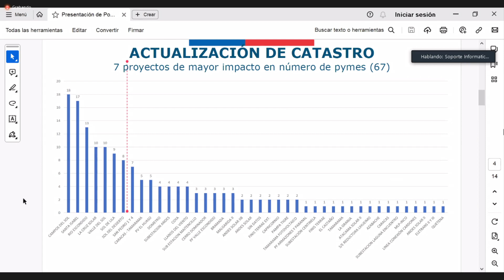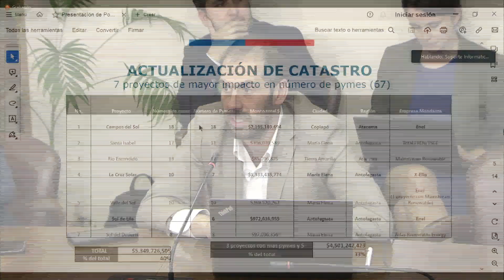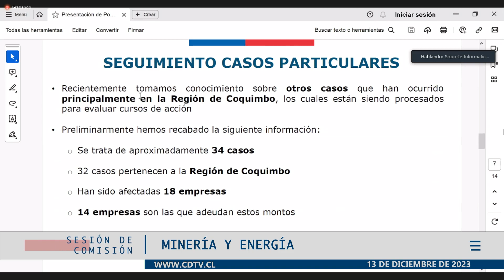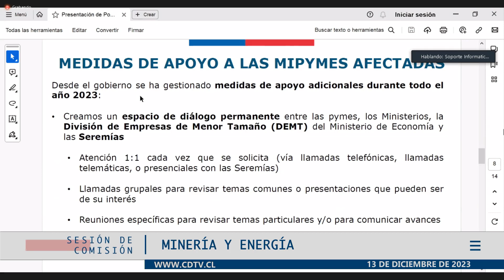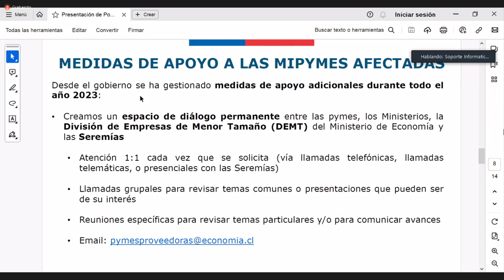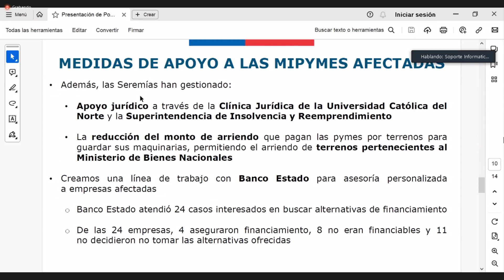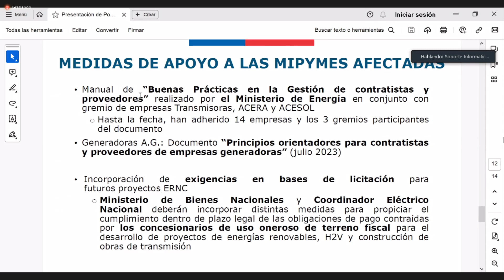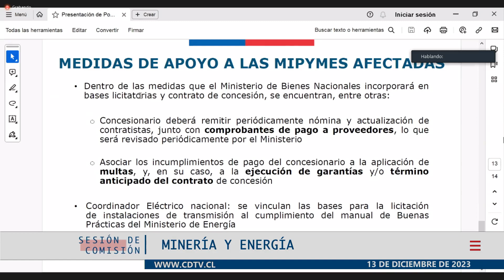Comisión de Minería / 13 diciembre 2023